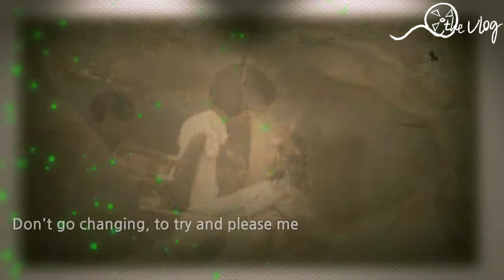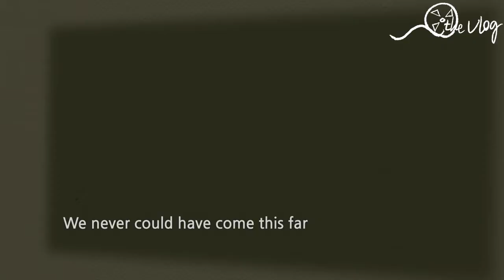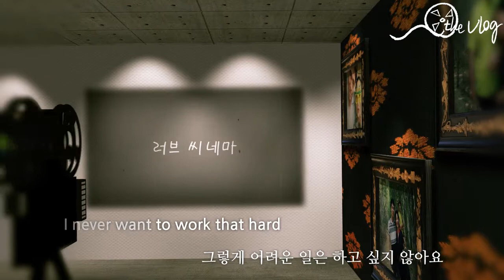lovescene-thanks gallery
lovescene.kr 에서 게제 되어있는 고백 영상입니다.